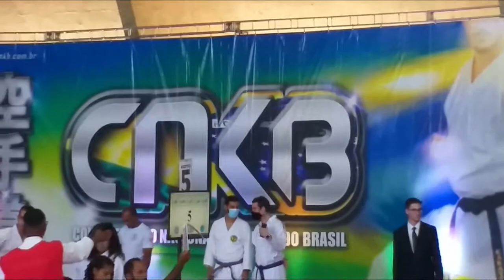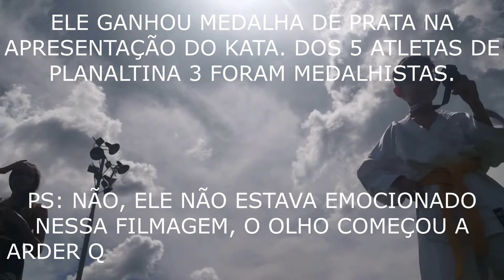CAMPEONATO BRASILIENSE DE KARATÊ 2022 - VLOG | BORA ALI BRASIL | ELE TROUXE A MEDALHA?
Eae galera! Bora ali conferir como foi o campeonato Brasiliense de Karatê que aconteceu no último final de semana?
O João foi um dos selecionados entre 5 atletas de Planaltina para representar o campeonato Brasiliense.
Ele garantiu a medalha na apresentação do kata, 3 dos 5 atletas trouxeram medalha para casa.

E claro que esse momento foi registrado com muito amor por aqui.